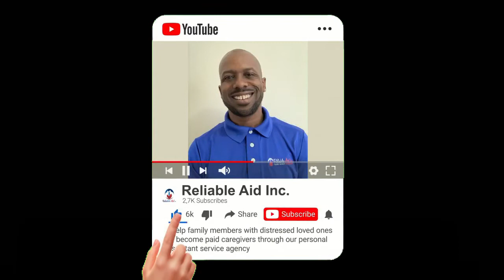Can I Get Paid For Taking Care Of My Father? 🧐￼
If you are taking care of your father and you are not sure if you can get paid taking care of him, this podcast is for you. Listen to it to the end to find out more.

If your father has Medicaid & is in the Long Term Health Care Program she is definitely qualified for a Reliable Aid! 😃

by a stranger because the family didn’t have the time or money to take care of them at home.

Everyone needs to make a living, and providing care can be very time consuming, making a decent paying job just out of reach for most volunteer
Family caregivers.

These "activities of daily living" include but are not limited to ambulating (or helping them move from one place to another), transferring (or helping them move from a bed to stretcher, a bed to a wheelchair, a wheelchair to s chair, a wheelchair to a toilet, or vice versa.),